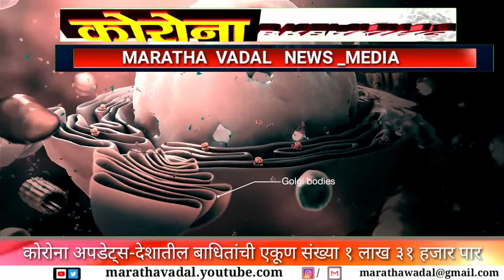CORONA UPDATES SUPERFAST-देशात सर्वाधिक आकडा वाढला/राज्यातील आकडेवारी चिंता वाढवणारी||मुंबई,पुणे,औरं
CORONA UPDATES SUPERFAST-देशात सर्वाधिक आकडा वाढला/राज्यातील आकडेवारी चिंता वाढवणारी||मुंबई,पुणे,औरंगाबाद,बीड,उस्मानाबाद,लातूरसह